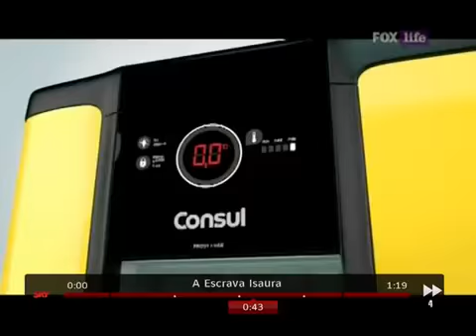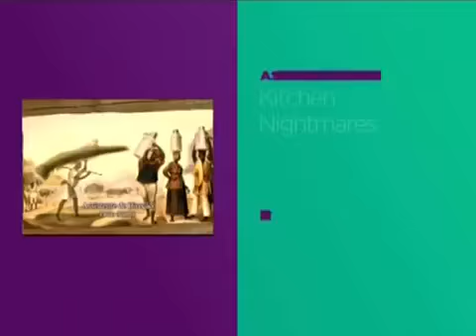A Escrava Isaura Capitulo 35 Fox Life.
Quer assistir A escrava Isaura, Os Mutantes CDC 2ª Temporada e outras Novelas? Link: .